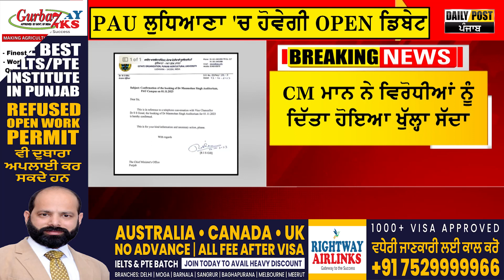ਪੰਜਾਬ ਦੀ ਸਭ ਤੋਂ ਵੱਡੀ ਬਹਿਸ ਲਈ ਜਗ੍ਹਾ ਹੋਈ ਤੈਅ | Daily Post PHH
ਪੰਜਾਬ ਦੀ ਸਭ ਤੋਂ ਵੱਡੀ ਬਹਿਸ ਲਈ ਜਗ੍ਹਾ ਹੋਈ ਤੈਅ
PAU ਲੁਧਿਆਣਾ 'ਚ ਆਹਮੋ ਸਾਹਮਣੇ ਹੋਣਗੇ CM ਮਾਨ ਤੇ ਵਿਰੋਧੀ ਧਿਰ